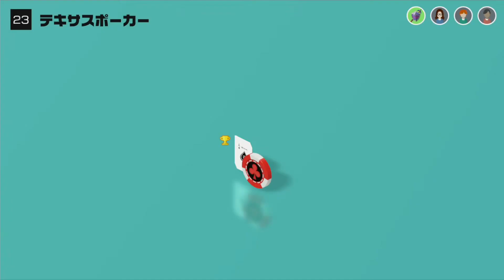世界のアソビ大全51 テキサスポーカー ＃23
前の動画
次の動画
ちょっとまってね

そりゃカジノ狂いがいるはずだわ